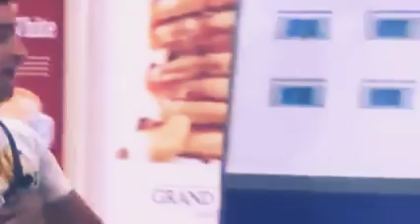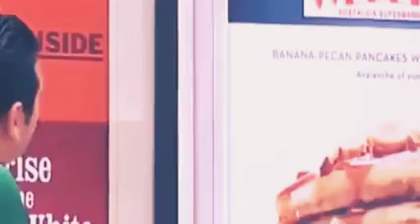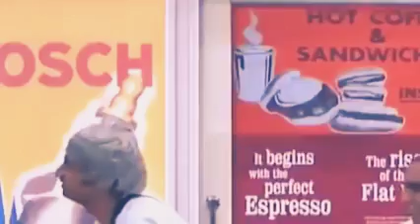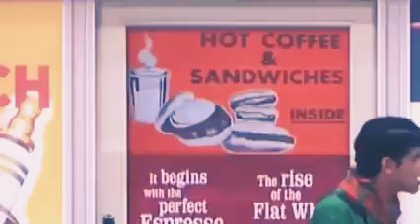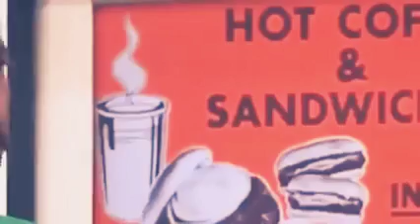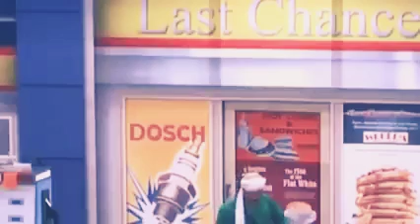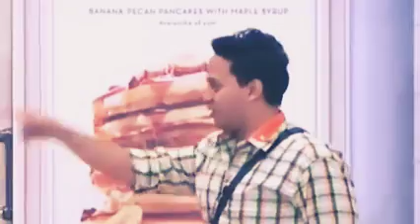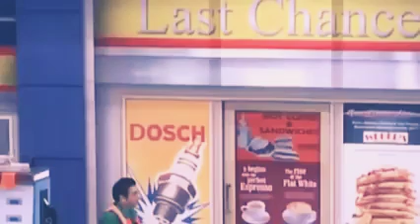مصرح مصر الموسم الجديد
مسرح مصر" مسرحية كوميدية تحتوى على مجوعة من العروض الترفيهية من بطولة الفنان اشرف عبد الباقى مع مجموعة من الفنانين على ربيع، مصطفى خاطر ، حمدي الميرغني، محمد انور،أوس أوس ، ويزو، كريم عفيفي، ابرام سمير، سارة درزاوى، إسراء عبد الفتاح، مصطفى بسيط، بشوي تابعونا لمشاهدة المزيد من فيديوهات مسرح_مصر و اللوكاندة و الفنان أشرف_عبد_الباقي لمعرفة كل جديد عن " Workshop Egypt " يمكنكم الاشتراك ومتابعة صفحاتنا الحسابات الرسمية للفنان أشرف عبد الباقي الحسابات الرسمية لـ مسرح مصر

عرض محتوى أقل